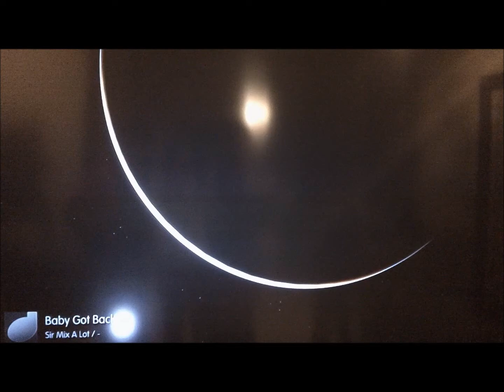THE OFFICIAL SAFETY WATER COMMERCIAL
hellos. this was for an english project... :)
i dont have anything else to say...